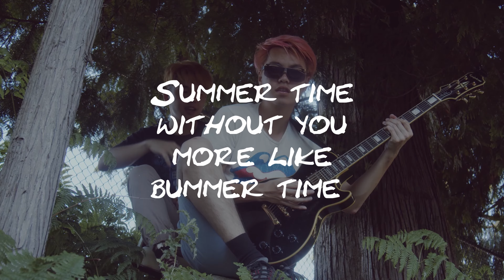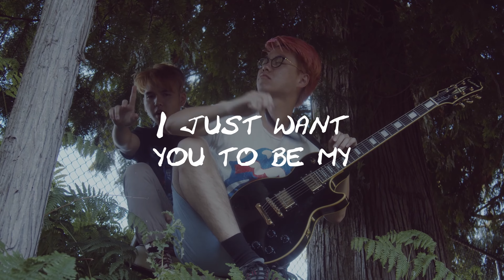Summertime Valentine - Boi Bachi (Official Music Video)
Huge shoutout to Howard He for the massive help with production!

Credits (Song):
Vocals: Alexander Griesbach
Mastering: Alexander Griesbach
Producer: Dead Spyro

Credits (Video):
Directed by Howard He
Shot by Howard He
Edited by Howard He
Subtitles by Howard He, Alexander Griesbach

Lead Guitar: YY

Rhythm Guitar: Alexander Griesbach

Bass Guitar: Howard He